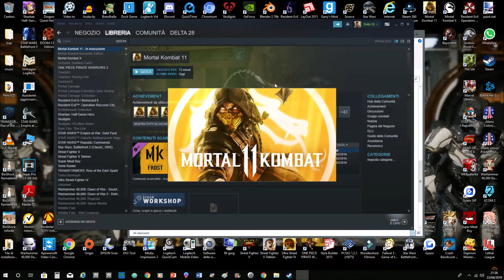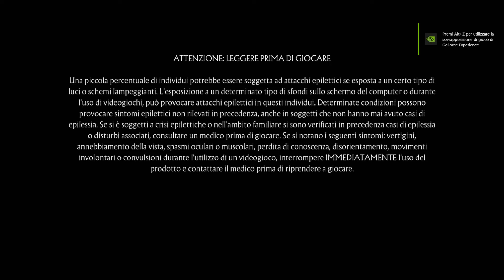MK11 - Personaggi e costumi Parte 2 - Gameplay ITA